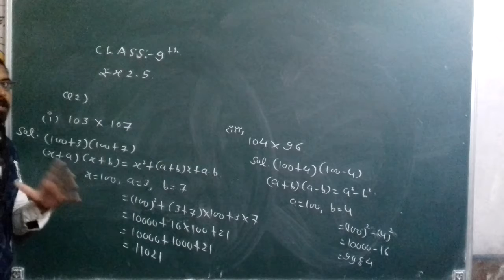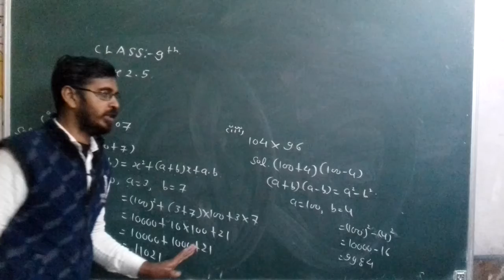class 9th ex2.5